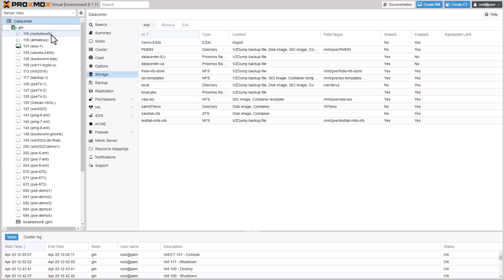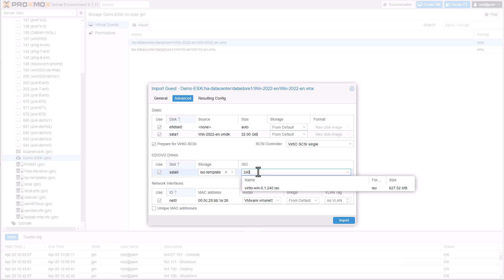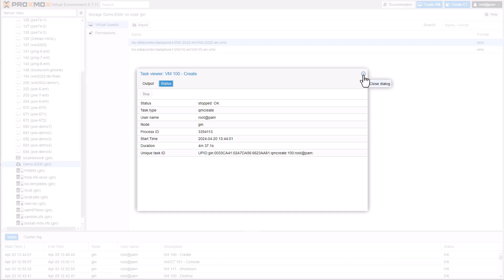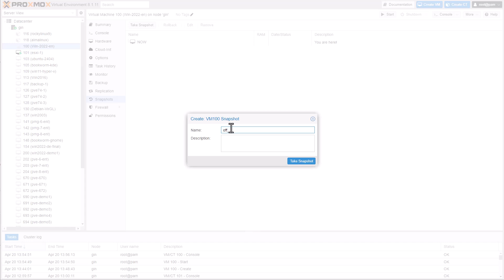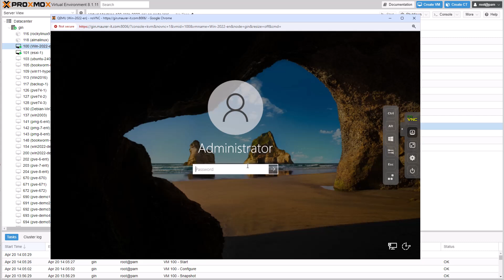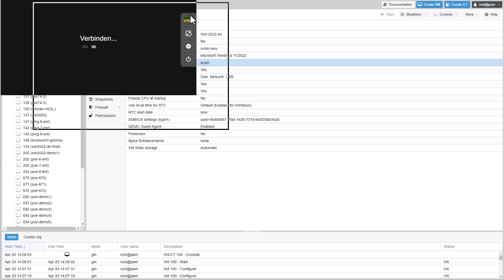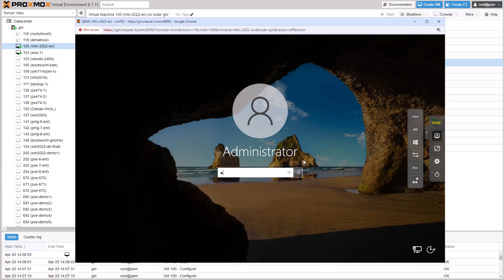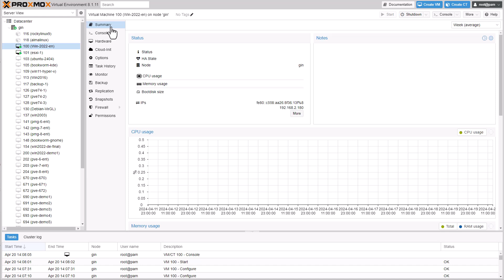Proxmox VE Import Wizard: How to import VMs from VMware ESXi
This video will show how to use the Proxmox Import Wizard to migrate VMware ESXi VMs to Proxmox Virtual Environment. Version 8.2 provides an integrated VM importer using the storage plugin system for native integration into the API and web-based user interface. You can use this to import a VMware ESXi VM as a whole.
0:12 Mounting the host as a new Proxmox storage
0:53 Launching the Import Wizard for the Windows 2022 Server
1:48 Resulting configuration and import
2:01 Import progress
2:23 First boot of the imported VM
3:21 Enabling VirtIO SCSI boot
6:09 Device Manager – final checks

BOOK A TRAINING
Proxmox VE training courses help you to understand how to boost your datacenter: